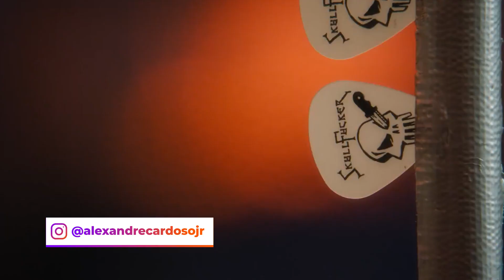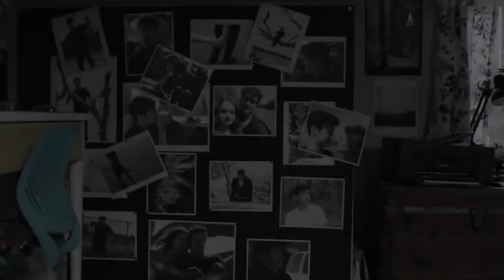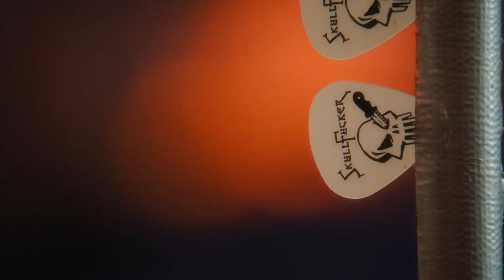9 LANÇAMENTOS DA NETFLIX E OUTROS STREAMINGS QUE VÃO CHEGAR AGORA.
Nesse vídeo, você confere as principais séries e filmes que chegam essa semana nos serviços de streaming no Brasil. Como é de costume, o serviço sempre inclui produções originais e de outros estúdios.

Nós separamos as principais novidades que chegam no catálogo nos próximos dias.

Este vídeo do Streamings Brasil tem o intuito de informar aos assinantes os filmes, séries, animes, realities e documentários que chegam no catálogo da Amazon Prime Video, Netflix, Globoplay e Disney Plus nos próximos dias.